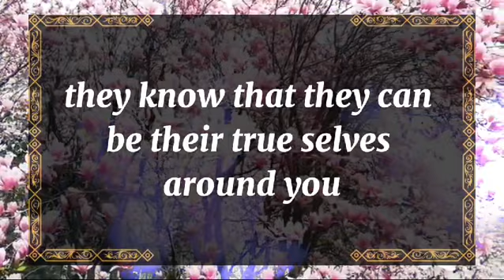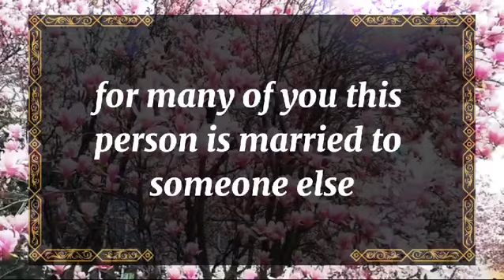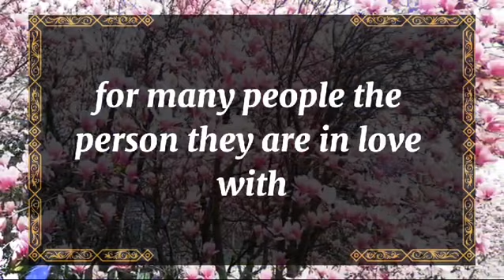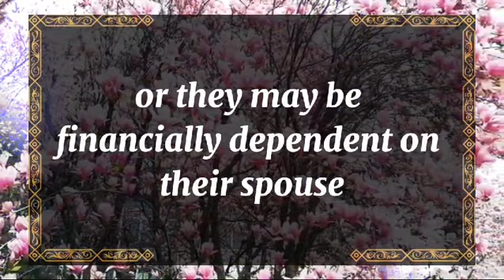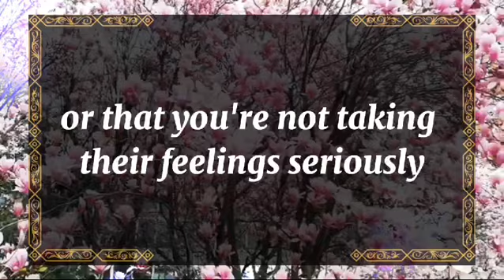💘 DM to DF today💘MY PASSION AND DESIRE FOR YOU IS SO FIERCE 💫 twin flame universe🌈